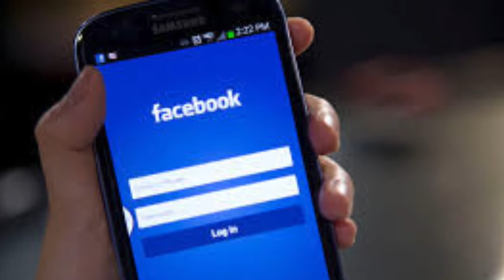Battiti | Creepypasta ITA